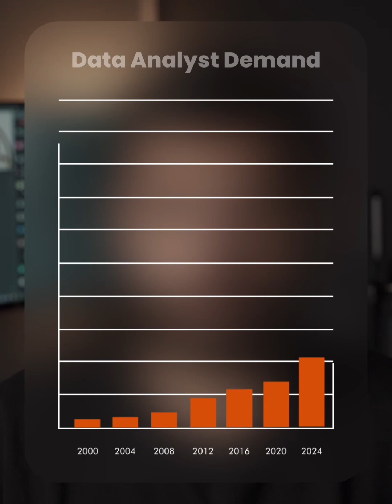Why Become a Data Analyst?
Why might you want to become a data analyst in the first place?